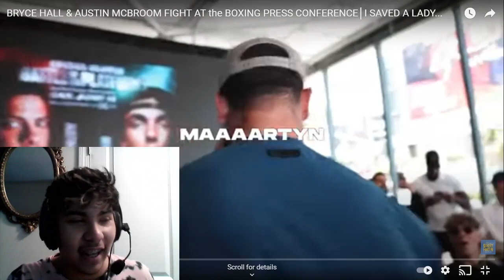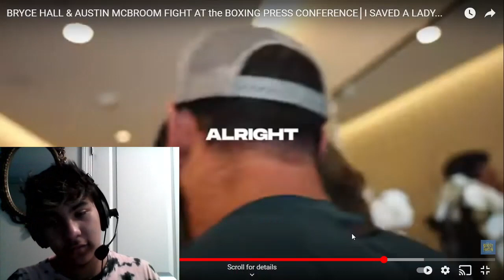Press conference (REACTION!!)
comment down who you think is going to win?!?!?